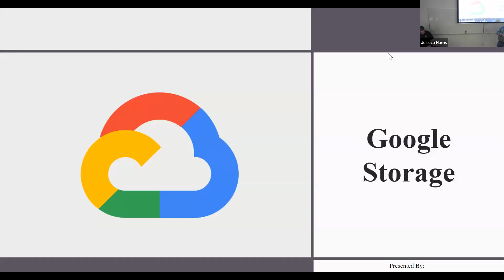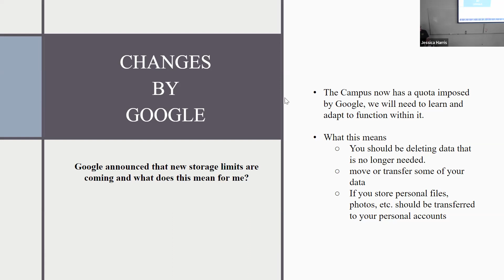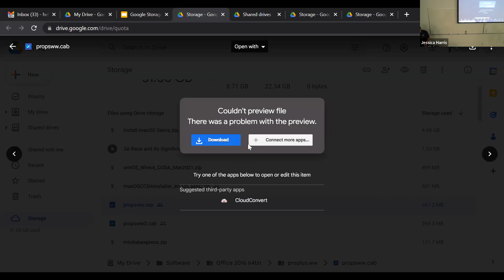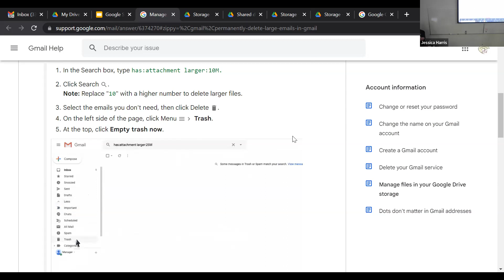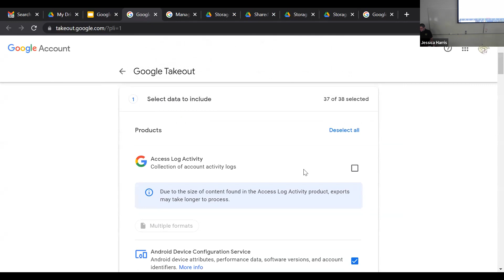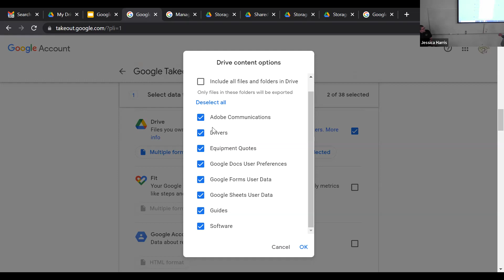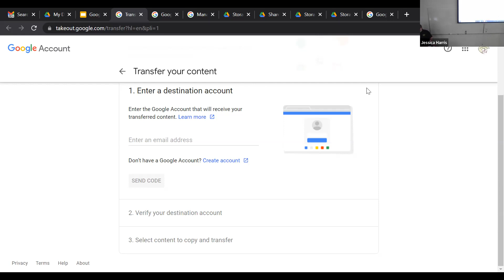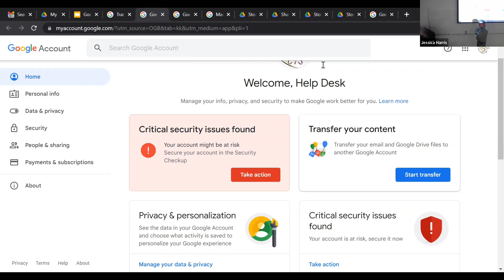Session 71: Google Storage Changes and FAQs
Presenters: Mike Pisa and Chuck Beedy

This session will explain the upcoming changes to Google's storage limits, what this means for you, how to tell how much storage you used, and what you can do to be ready for the change.